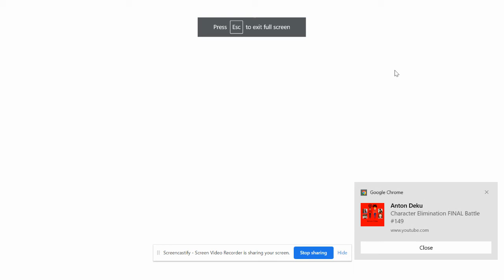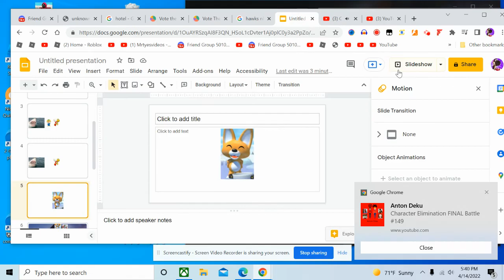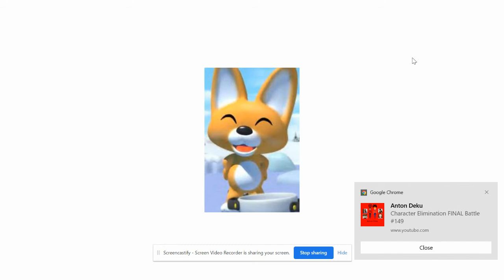Character Elimantion: The big hotel: Episode 3